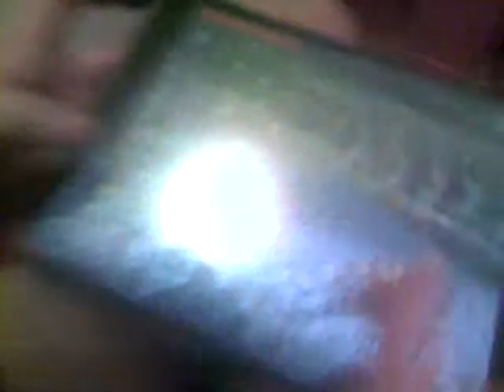Creepy shadow appears in minecraft!!!